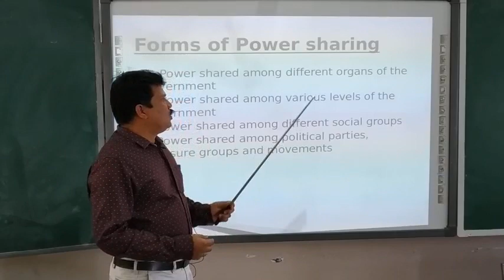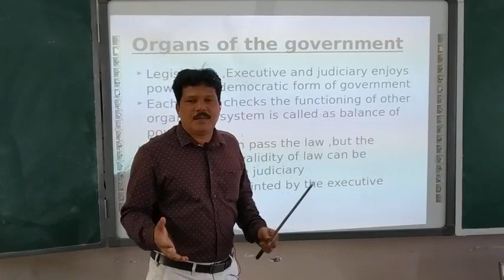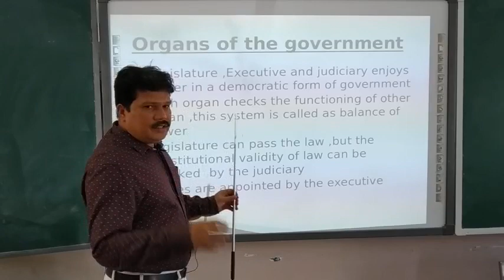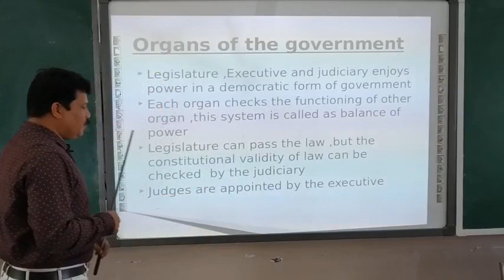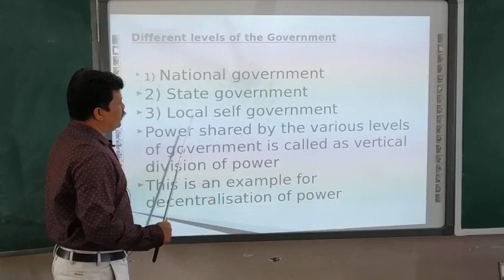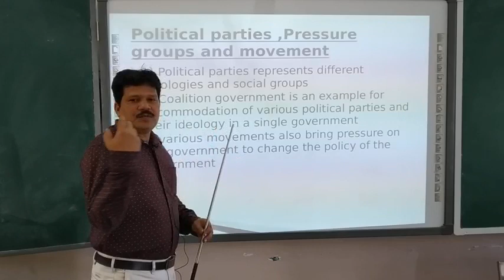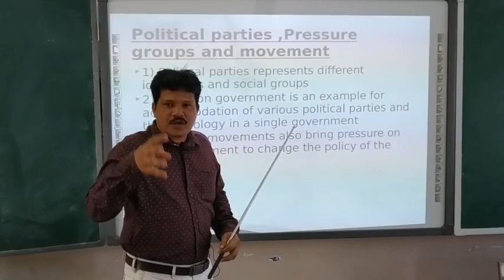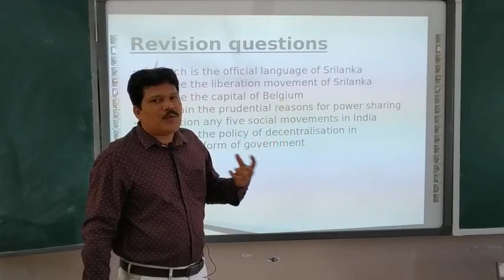Democratic Politics class 10 Video 03 by Sukesh ssbj for 10 June 2020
Democratic ploitics ch 01 cbse class10